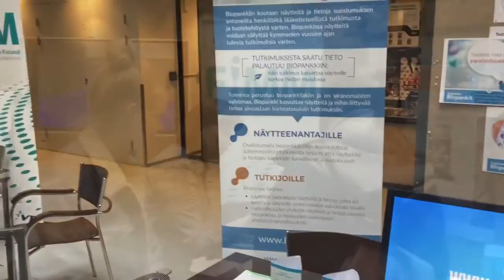Meilahden kampuspäivä 2017